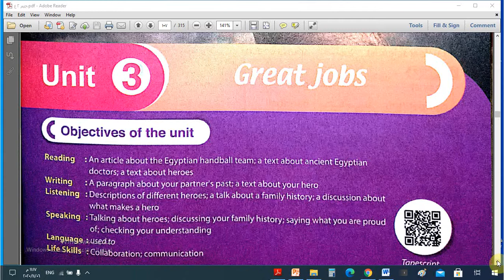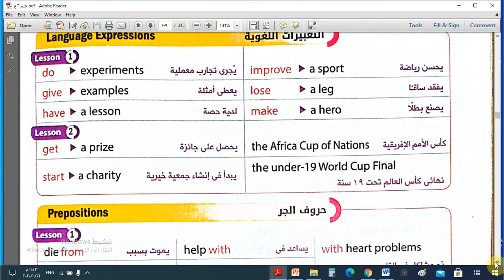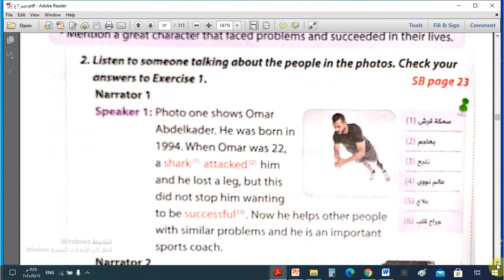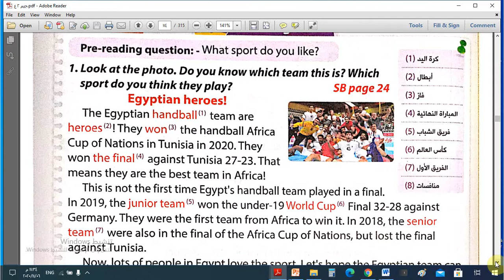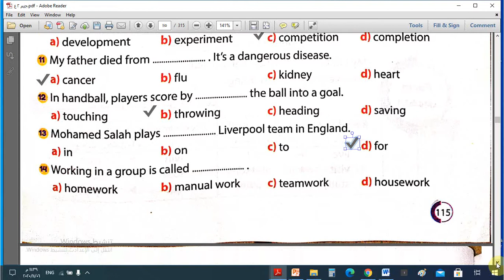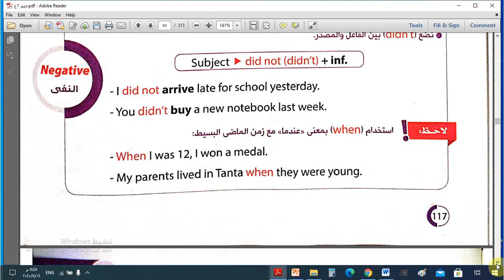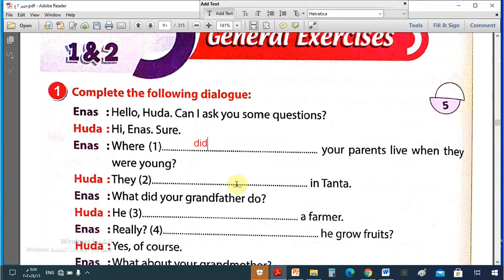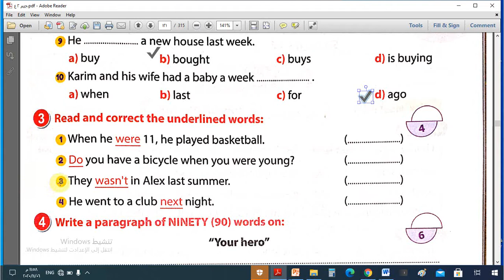شرح و حل تمارين الوحدة الثالثة من كتاب جيم الدرسين الأول و الثانى للصف الثانى الاعدادى 2021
براجراف عن «التكنولوجيا الحديثة Modern Technology   مكون من 80:110 كلمة , للمرحلة الإعدادية  للصف الأول و الثانى و الاعدادى
Unit 2  حل اختبار